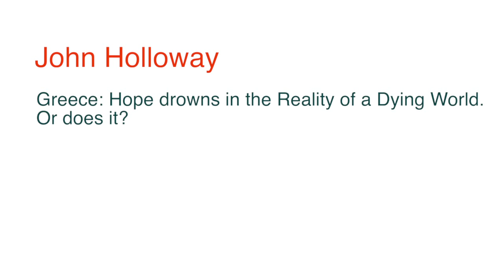John Holloway : Greece: Hope drowns in the Reality of a Dying World. Or does it?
John Holloway is Professor of Sociology at the Instituto de Ciencias Sociales y humanidades in the Benemérita Universidad Autónoma de Puebla, Mexico.
John Holloway has published widely on Marxist theory, on the Zapatista movement and on new forms of anti-capitalist struggle. His book ‘Change the World Without Taking Power’ (Pluto, London, 2002, new edition 2010) has been translated into eleven languages and has stirred an international debate. His more recent book, ‘Crack Capitalism’ (Pluto, 2010), takes the argument further by suggesting that the only way in which we can think of revolution today is as the creation, expansion, multiplication and confluence of cracks in capitalist domination.